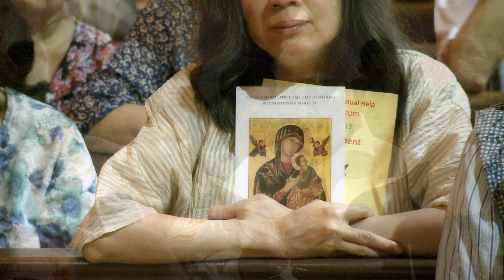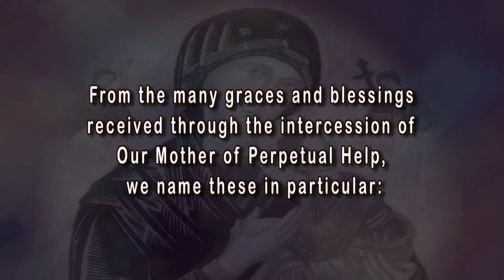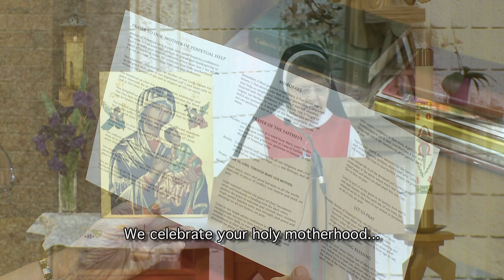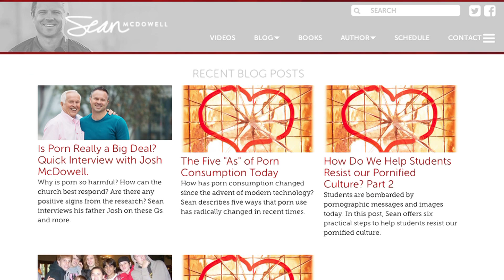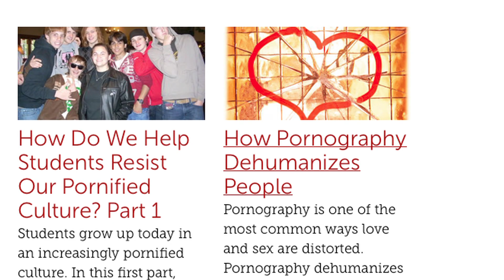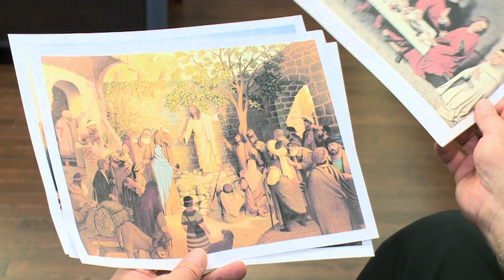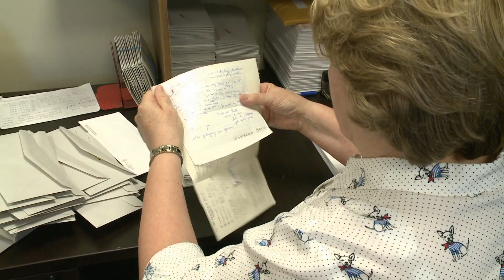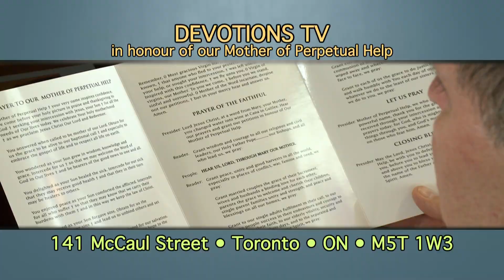DevotionsTV #319 - 2018 Broadcast